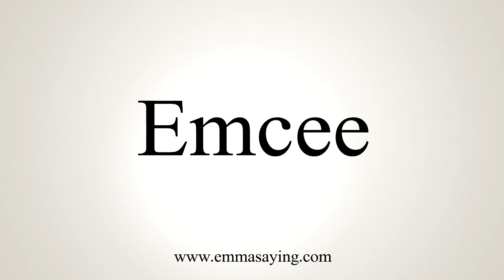How To Say Emcee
Learn how to say Emcee with EmmaSaying free pronunciation tutorials.